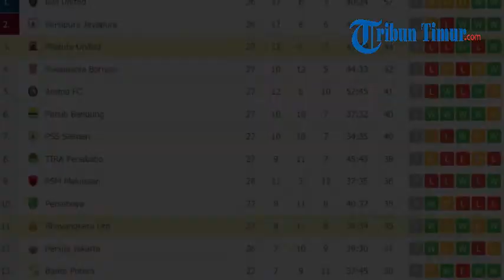Paul Munster Jadi Pelatih Terbaik di Liga 1 2019 Pekan ke-27, Ini Alasannya?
TRIBUNTIMURWIKI.COM - Paul Munster merupakan pelatih Bhayangkara FC.

Hadirnya Paul Munster dianggap memberi energi positif bagi perkembangan tim.

Hal sejalan diutarakan Penyerang Bhayangkara FC, Herman Dzumafo .

Ia menilai pelatih Paul Munster yang datang di paruh kedua Liga 1 2019 telah memberikan dampak permainan yang baik bagi Bhayangkara FC.

Dilansir dari SuperSkor, Dzumafo menyebut, pelatih pemegang UEFA Pro itu menerapkan sepakbola modern di Bhayangkara FC.

Hasilnya, dari lima laga away semenjak ditangani Paul Munster, The Guardian belum mengalami kekalahan.

“Saya nilai cara main (strategi) dia bagus, karena dia bawa filosofi sepakbola modern makanya kita main dengan intruksi dan plan, jadi ketika pemain masuk lapangan mereka tahu tugas-tugas mereka apa dan kalau kita lakukan itu, pasti disetiap pertandingan kita akan berhasil dapat poin,” kata Herman Dzumafo.

Seperti diketahui, Liga 1 2019 pekan ke-27 tampaknya menjadi pekan yang baik bagi Bhayangkara FC.

Pasalnya, pelatih dan pemain Bhayangkara FC mendapatkan predikat terbaik yang dibuat oleh Liga 1 setiap pekannya.

Gelandang serang Bhayangkara FC, Adam Alis dinobatkan sebagai pemain terbaik berkat penampilan apiknya saat The Guardian mengalahkan Persipura 1-3 di Stadion Delta, Sidoarjo, Kamis (7/11/2019).

Dalam laga tersebut, Adam juga menyumbangkan gol.

Tak hanya Adam. pelatih Bhayangkara FC, Paul Munster juga mendapat predikat serupa.

Pelatih asal Irlandia Utara itu, dinilai Liga 1 sukses membawa Bhayangkara meraih kemenangan atas Persipura saat main tandang.

“Sejujurnya itu bonus buat saya, pemain bisa melakukan dengan baik dan dapat hasil menang. Tapi yang paling penting buat saya pemain tahu dan bisa melakuakn di lapangan,” kata Paul Munster.

“Saya suka pemain saya masuk ke tim of  the week, jadi bukan Cuma Adam saja, semua pemain saya terbaik,” sambungnya.

Setelah ini, kepiawaan Paul membawa Bhayangkara FC tak kalah di laga tandang akan kembali ia buktikan pada pekan ke-28.

Di pekan ke-28, Bayangkara FC akan menghadapi Madura United yang berada di peringkat kedua.

Pertandingan tersebut dihelat di Stadion Gelora Madura, Jumat (22/11/2019).

Seperti diketahui, The Guardian yang telah bermain 27 kali kini berada di peringkat ke-10 dengan torehan 35 poin.